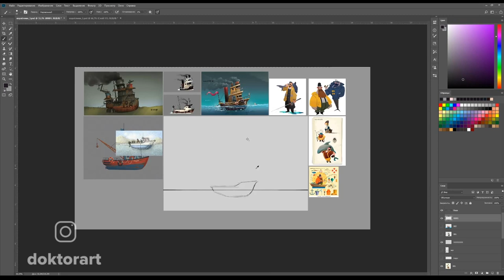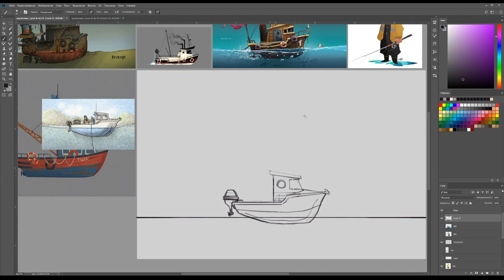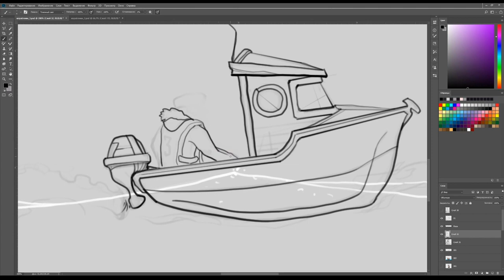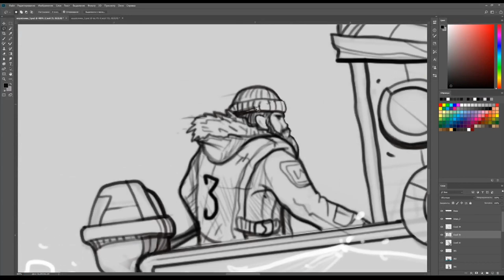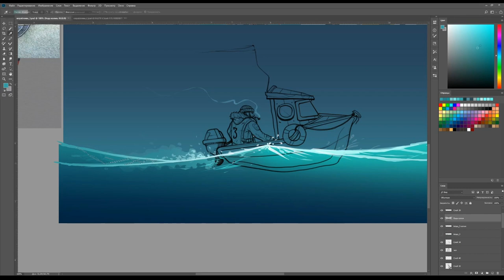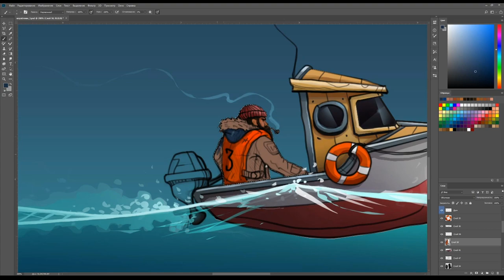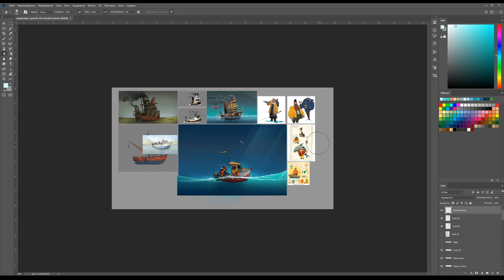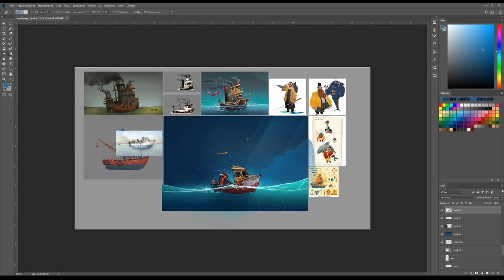Draw a Boat in Photoshop | Speedpaint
Today we will draw a water boat with a captain on board) As usual, the whole drawing process takes place in the Photoshop program.

✎ Artist - doktorart